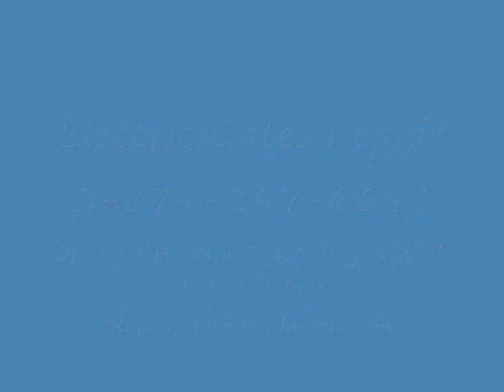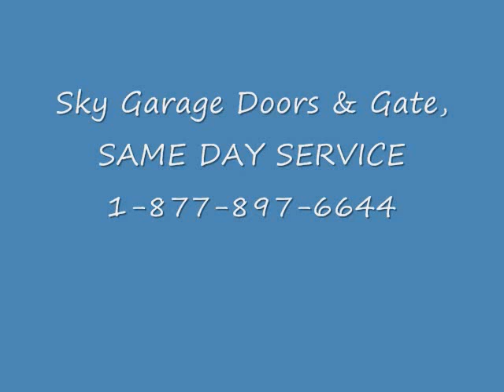Gate Repair San Gabriel | Same Day Service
Photo Eyes
Driveway Installation
Pillars and Fences
Automatic gate repair San Gabriel
GATES :
RESIDENTIAL GATE REPAIR San Gabriel
RESIDENTIAL GATE installation
GATE installation San Gabriel
COMMERCIAL GATE REPAIR San Gabriel
GATE OPERSTOR REPAIR San Gabriel
GATE OPERSTOR installation
GATE SERVICE San Gabriel
OVERHEAD GATE REPAIR San Gabriel
OVERHEAD GATE installation
GATE OPENER REPAIR San Gabriel
GATE OPENER installation
GATE MOTOR REPAIR San Gabriel
GATE MOTOR installation
SWING GATE REPAIR San Gabriel
SWING GATE installation
SLIDDING GATE REPAIR San Gabriel
SLIDDING GATE installation
DRIVEWAY GATE REPAIR San Gabriel
TRAKCS WHEELS OPERATORS INTERCOMS  Gate Operator Repair San Gabriel
Gate Repair San Gabriel
Broken hinges
sagging gates
Rusted gates
Gates was hit in an accident
Diagnostic Service
Preventative Maintenance
Welding Service San Gabriel
Emergency Service
Help! I'm stuck!!!